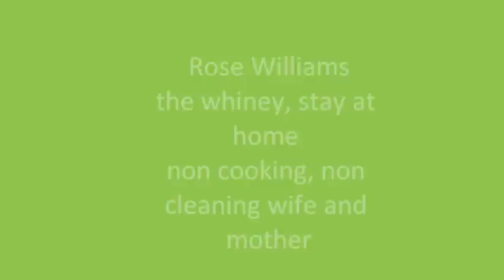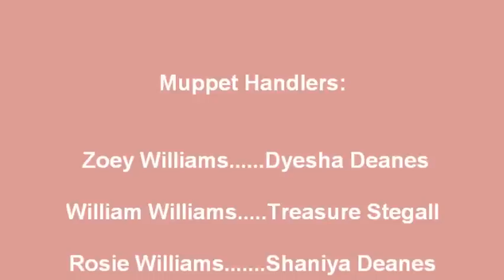The Dysfunctional Williams Family, No Reasoning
A comedy of a Puppet family, known as the Williams, that are very dysfunctional.  This family is struggling with tv addiction, alcoholism and a teenager that just wants to get out and have fun with her friends.